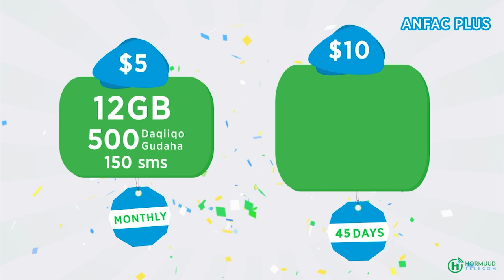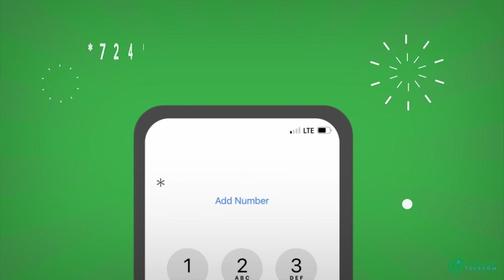ATMIS oo qiray in ciidamada Gorgor iyo Haramcad ay yihiin kuwa tayo leh oo Amniga kala wareegi karan